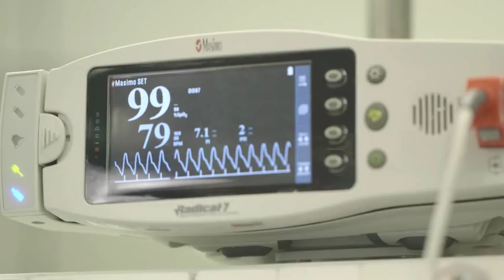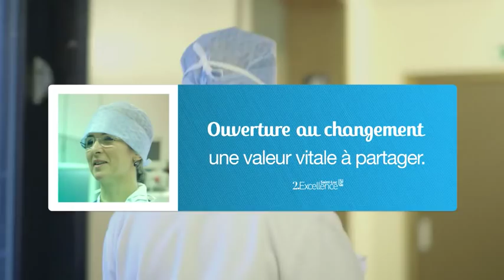Vivre la valeur Ouverture au changement aux Cliniques Saint-Luc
Vivre la valeur Ouverture au changement, c'est accueillir et intégrer de manière constructive les évolutions de nos métiers et des attentes de nos patients et de nos collègues.
Découvrez la valeur Ouverture au changement en images avec Sophie Mertz, infirmière au Quartier opératoire (Hospiday) des Cliniques universitaires Saint-Luc.
Ensemble, partageons les mêmes valeurs !